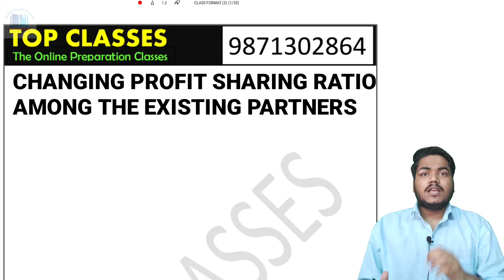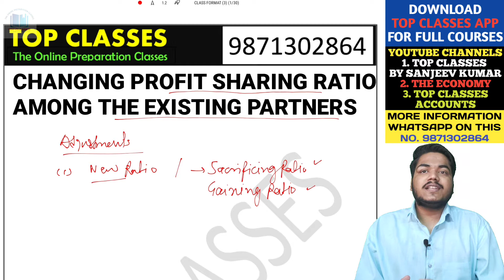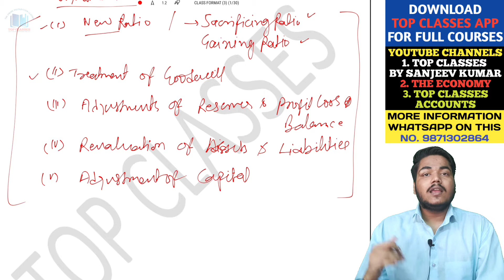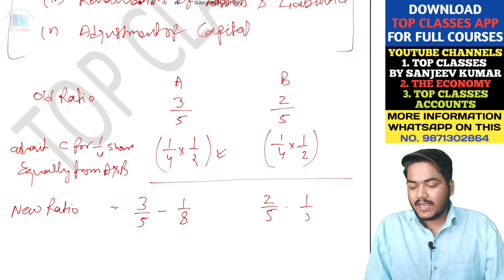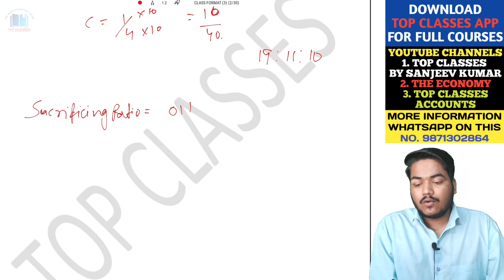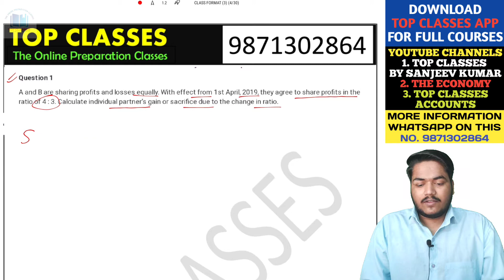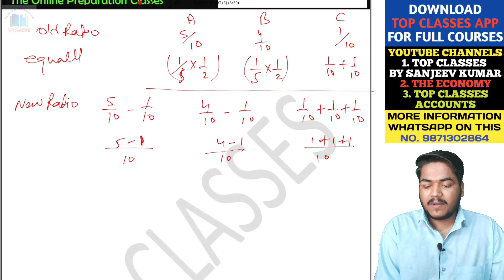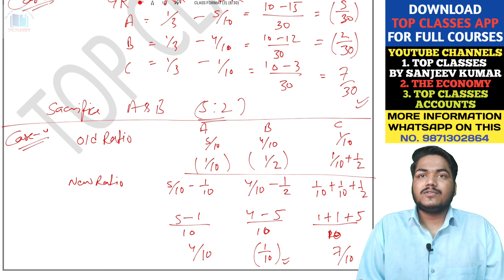#26 Class 12th Accounts | Chapter 4 | Calculation of New ratio, Sacrificing ratio and Gaining Ratio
#26 Class 12 Accounts | Chapter 4 Changing profit sharing ratio among the existing partners | Calculation of New ratio, Sacrificing ratio and gaining ratio

12th class accounts
12 accounts
12 accounts Chapter 4 Changing profit sharing ratio among the existing partners
Chapter 4 Changing profit sharing ratio among the existing partners
Calculation of New ratio, Sacrificing ratio and gaining ratio
Class 12th accounts chapter 4
accounts
accountancy
top classes accounts
top classes
sanjeev kumar